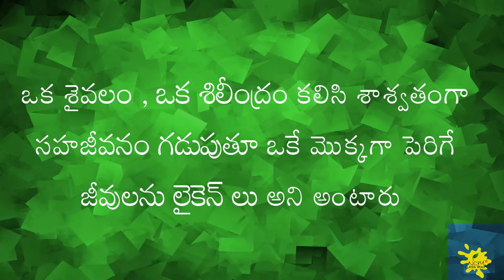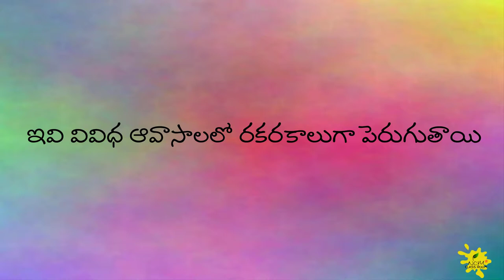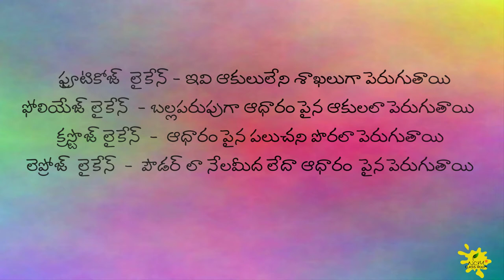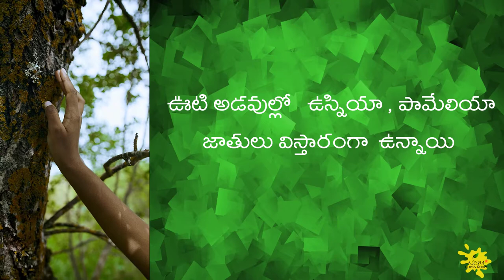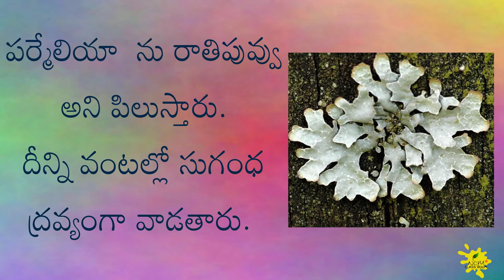లైకేన్స్ LICHENS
A lichen, or lichenized fungus, is actually two organisms functioning as a single, stable unit. Lichens comprise a fungus living in a symbiotic relationship with an alga or cyanobacterium (or both in some instances). There are more than 20,000 species of lichen worldwide.